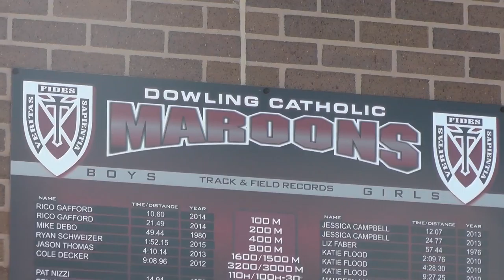Dowling Catholic High School Track 2016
DBS Relays Broadcast 2016